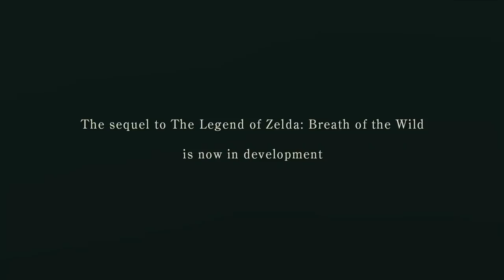Breath of the Wild 2 Has Some EXTREME Expectations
Breath of the Wild 2 is under a lot of pressure.